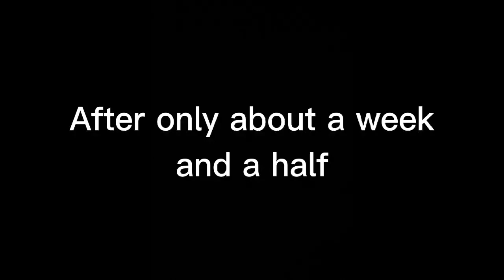200 Subscriber Special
We managed to get here after only 12 days of 100. Thank you all so much!!!